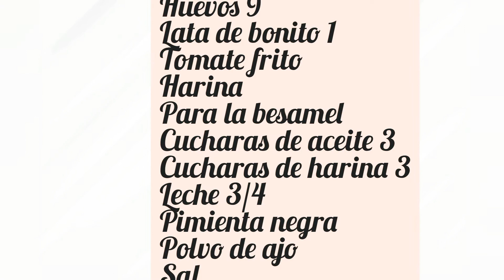Cocina con Mari Chef /huevos rellenos con besamel (rico, rico)